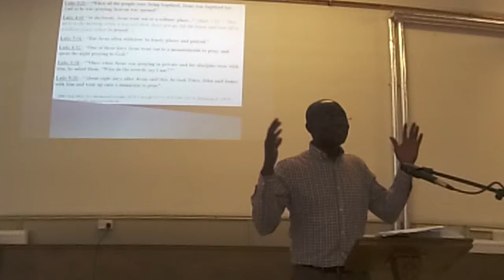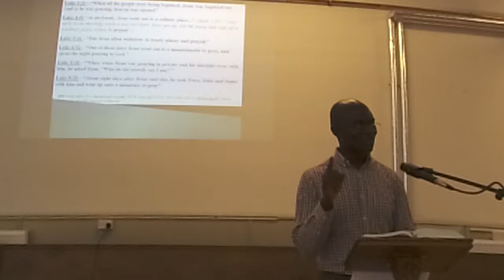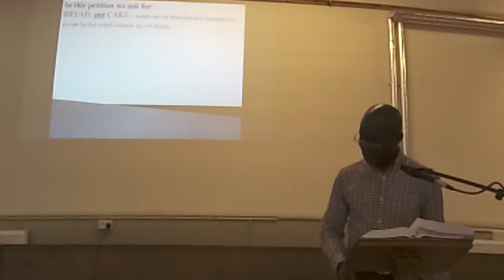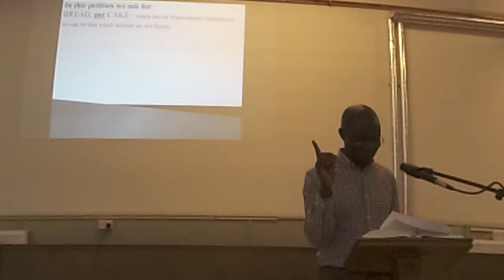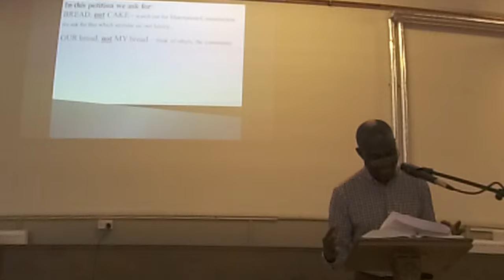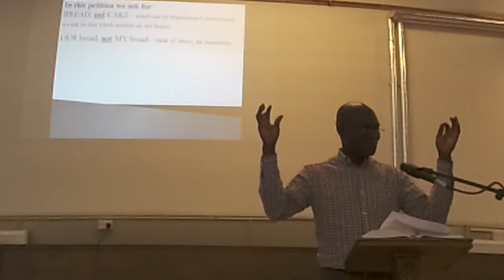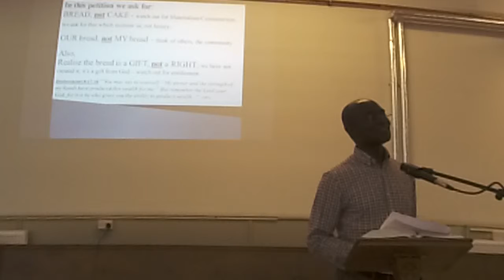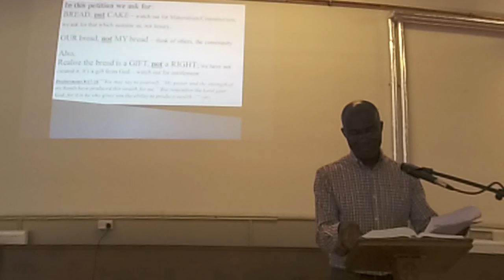Give us each day our daily bread - Glasgow Church of Christ